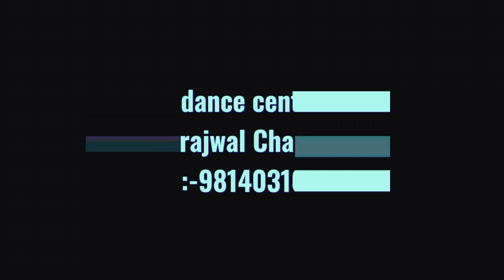PANI PANI ||Cover video by Unique Dance center Ilam ||Tej Magar Prowjal Chapagin